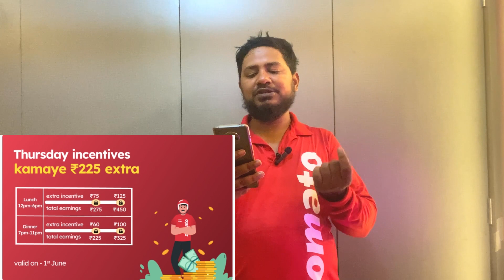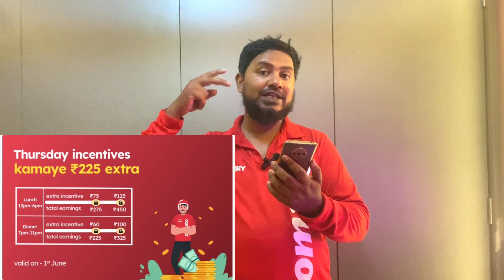Zomato Incentive Badal Gaya Ab Kya Hoga | Zomato Rate Card Change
Aaj case video mein Maine aap logon ke sath mein Zomato dwara change kiye Gaye incentive ke bare mein bataya hai incentive kaisa hai parameter kaisa hai kaise aap logon Ko milega iski jankari aur kis tarike se aap logon Ko kam karna hai iske bare mein bahut detail mein bataya hai
video kaisa laga dost comment karke jarur batana aur agar koi bhi koi bhi Ho to aap mujhe Instagram bhar bhi follow karke apni query share kar sakte ho
Mera Instagram id Hai
Mumbaikar Javed